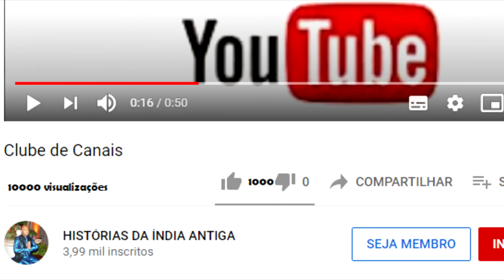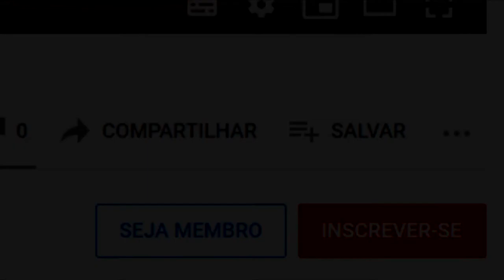O QUE ACONTECEU COM AJAMILA EM SUA VIDA PASSADA